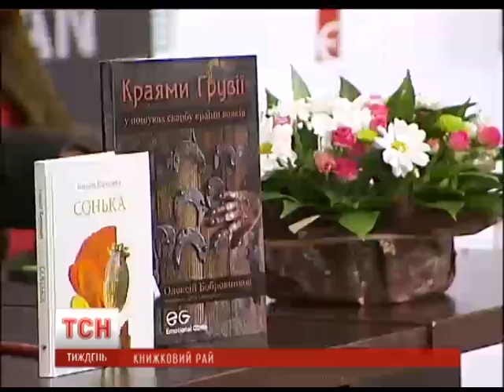На Книжковому арсеналі в суботу відбулась автограф-сесія Андрія Цаплієнка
UA - На Книжковому арсеналі в суботу відбулась автограф-сесія Андрія Цаплієнка. Те, що бачить і розказує він, про війну зсередини, захопило не тільки телеглядачів. "Книга змін" Андрія серед лідерів продажу, як свідчать організатори книжкових ринків. Ну, а наш Олексій Бобровников закриває прогалини в іще одній важливій ніші. Чому так мало в Україні якісних репортажів про інші країни? Чому частіше дивимося на світ чужими очима? Ось це обговорював він сьогодні разом із читачами і своїми колегами письменниками-журналістами. Випуск ТСН.Тижденьза 24 квітня 2016 року

RU - На Книжном арсенале в субботу состоялась автограф-сессия Андрея Цаплиенко. То, что видит и рассказывает он о войне изнутри, захватило не только телезрителей. "Книга перемен" Андрея среди лидеров продаж, как свидетельствуют организаторы книжных рынков. Ну, а наш Алексей Бобровников закрывает пробелы в еще одной важной ниши. Почему так мало в Украине качественных репортажей о других странах? Почему чаще смотрим на мир чужими глазами? Вот это обсуждал он сегодня вместе с читателями и коллегами писателями-журналистами. Выпуск ТСН.Тиждень за 24 апреля 2016 года